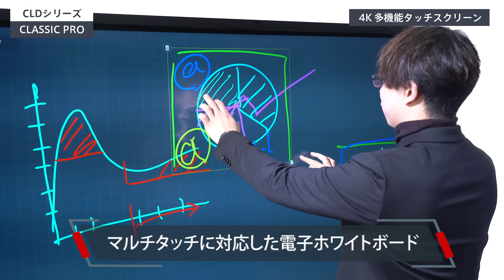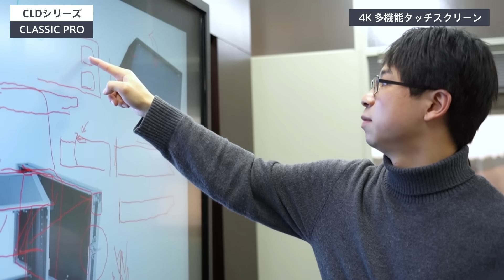NEW CLDシリーズ 4K多機能タッチスクリーン / CLASSIC PRO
CLASSIC PRO ( クラシックプロ ) / CLD55BW2　4K多機能タッチスクリーン

CLASSIC PRO ( クラシックプロ ) / CLD65BW2 4K多機能タッチスクリーン

CLASSIC PRO ( クラシックプロ ) / CLD75BW2　4K多機能タッチスクリーン

HD高画質LCDパネルを搭載した4K多機能タッチスクリーン。高解像度・大画面による映像を楽しむことに加えて、内蔵OSのAndroid 8.0により様々なアプリケーションの実行やUSB3.0対応機器との接続も実現。
HDMI接続の大画面モニターとしての利用に加えて、プロジェクターや電子ホワイトボードなどの機能を統合し、外部機器とのコミュニケーション・プラットフォームとして会議/展示/デモンストレーション/トレーニングルームなど様々な場面において幅広いご使用が可能です。